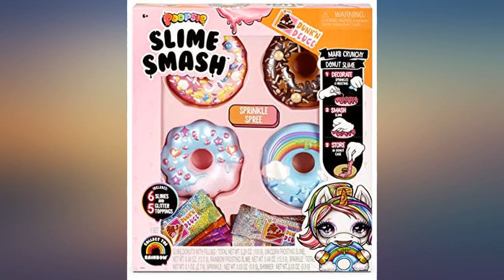Poopsie Slime Smash Sprinkle Spree with Crunchy Donut Slime, Multicolor review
Main Features:
by entering your model number.. Make crunchy donut slime with Poopsie Slime Smash.. Includes 4 donuts with 6 slimes and 4 glitter toppings packaged in a hilarious Dunkin' Deuce parody box.. Open the adorable donut case to find donut-shaped pre-made slime with a crunchy, glitter surprise inside.. Decorate your donut with with sparkly sprinkles and frosting slime. Then SMASH to create sparkly, crunchy slime.. Store your slime in the rainbow of donut containers.. Collect all 16 donuts.